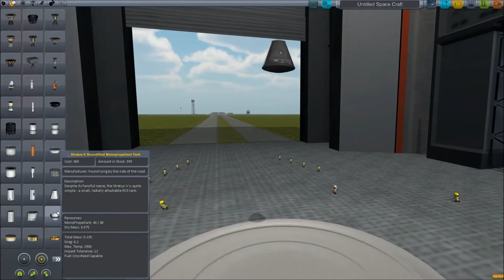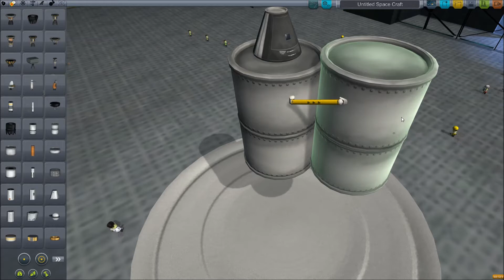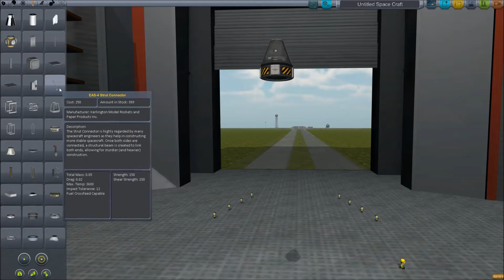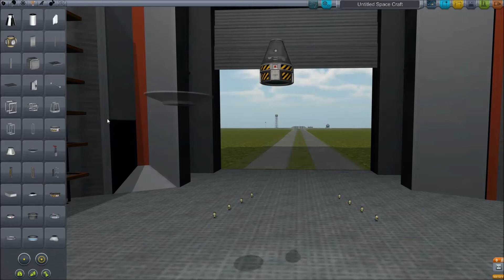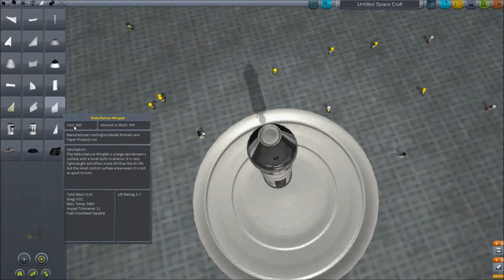Lets Play; Kerbal Space Program - Episode 1.1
Hey guys, I'm back with playing again with Kerbal Space Program, and this time I do plan to keep it up, just trying to re-learn everything and what not, so why not learn with me, and also blow stuff up in the process, So make sure you comment, Rate, Subscribe, and mostly, Enjoy.